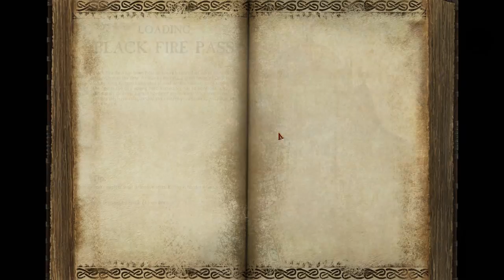Return of Reckoning: T3 RvR Chosen part 4.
T3 RvR Chosen and Zealot duo part 4.
Return of Reckoning: Warhammer Online private server.
A walk-through of the Warhammer Online private server.